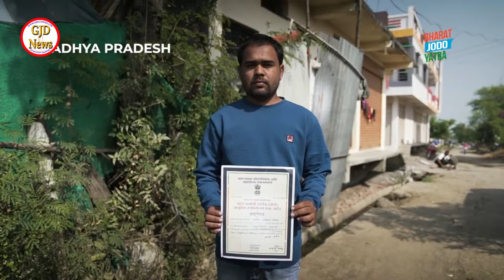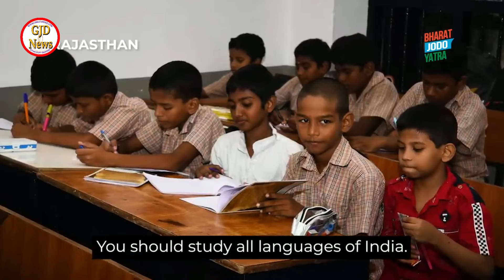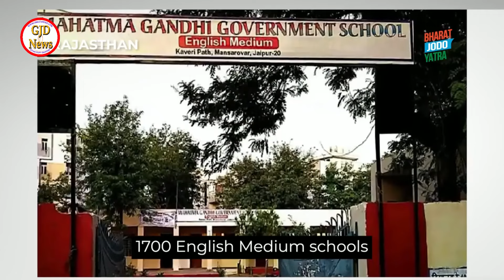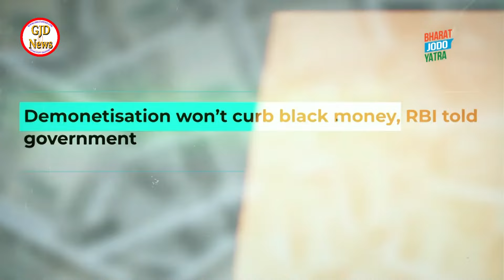Bharat jodo Yatra: मेरा वतन है प्यारा वतन।धर्म संस्कृति का है संगम।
For more informative videos and discussion on sports, education, art culture, pilgrimage sites, religious meditation, cultural activities, social concern, important Indian, and world issues on Gyan Jyoti Darpan.

All episodes of GyanJyotiDarpan